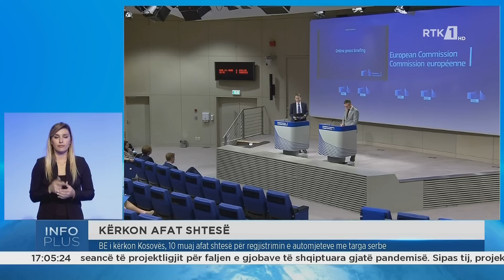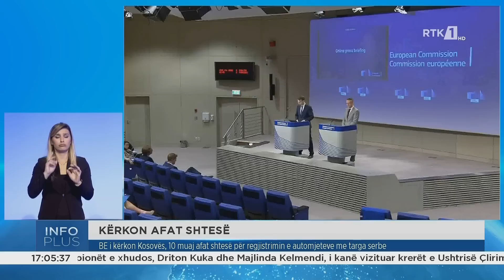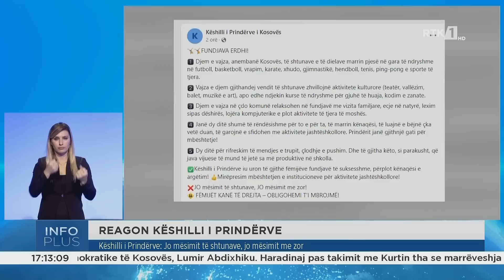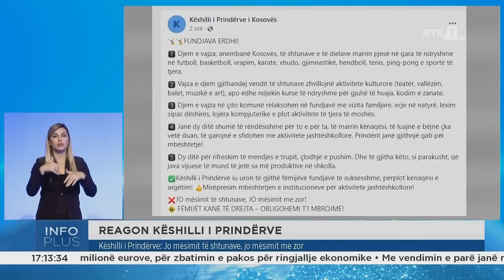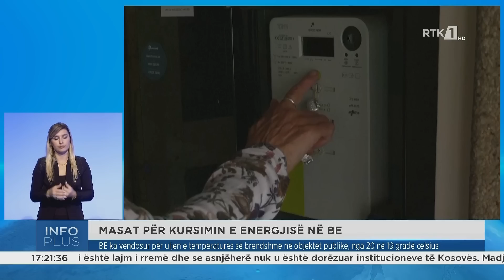Info plus 21.10.2022